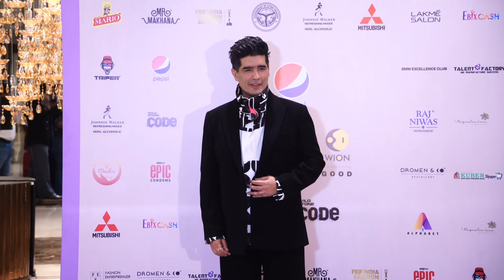DISHA PATANI & MANISH MALHOTRA AT THE RED CARPET OF FEF INDIA FASHION AWARDS 2024